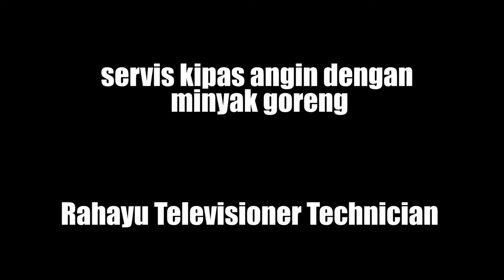SERVIS KIPAS ANGIN TIDAK BERPUTAR DENGAN MINYAK GORENG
INI BENERAN BUKAN KALENG KALENG